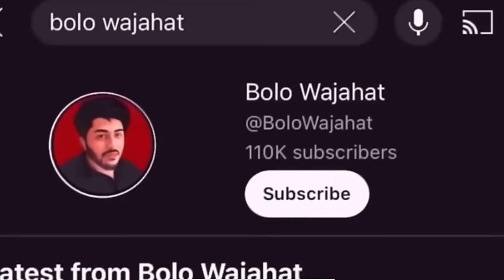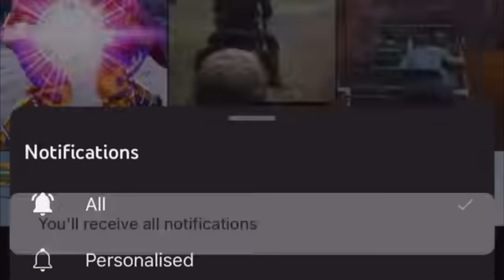POLICE FOJI BHAI BHAI | MEMES BY BOLO WAJAHAT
——— DUE CREDITS ———

​⁠akshay/nora podcast : @beerbiceps
Old age home credits to : @92newshdTv